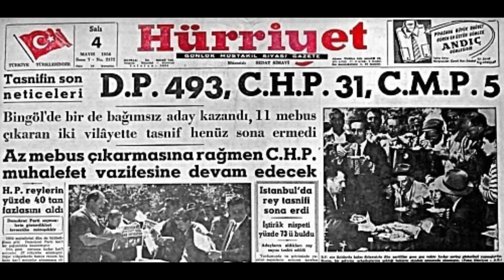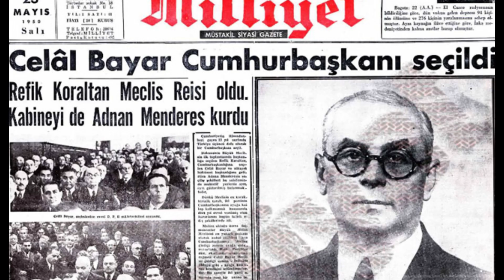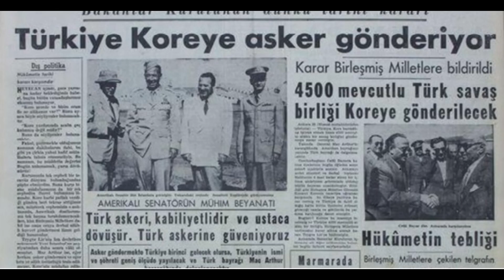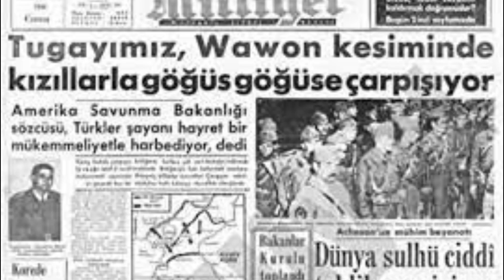1950-1960 Demokrat Parti Kısa Tarihi I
Bu videoda şahıslar üzerinden değil genel anlamda bir parti dönemini anlattım. Daha ayrıntılı öğrenmek isteyenler kaynaklara göz atabilirler.

Kaynaklar:
AÖF TÜRKİYE CUMHURİYETİ SİYASİ TARİHİ
Türkiye Tarihi 4_ Çağdaş Türkiye, 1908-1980-Cem Yayınevi (1987)